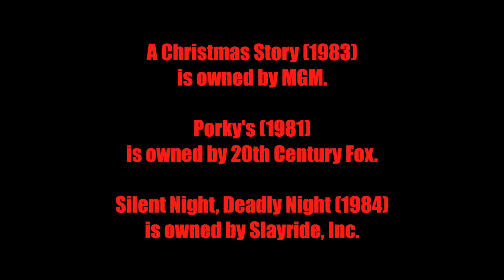A Christmas Story (1983) - Old School Trailer Hounds - Episode 127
Happy Christmas Eve... Eve!

Jacob Matthew Crawford and Christine Jones watch and review the trailer for what could be possibly be the most overplayed Christmas movie ever made... Directed by the late Bob Clark.